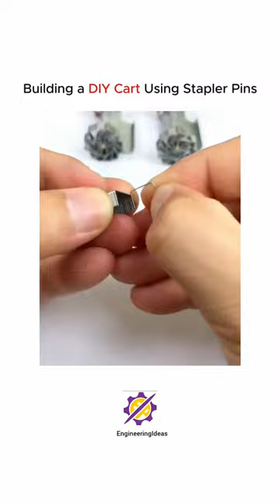Mastering the art of DIY Cart construction with stapler pins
Are you ready to embark on a creative journey and transform ordinary materials into a functional masterpiece? Look no further! In this step-by-step guide, we'll show you how to construct a practical and stylish DIY cart using a surprising tool—stapler pins!

Materials Needed:

Wooden boards or sturdy cardboard
Stapler pins
Hammer
Craft knife
Measuring tape
Wheels or casters
Paint or decorative elements (optional)
Step 1: Planning and Design
Begin by sketching your cart's design on paper. Consider the dimensions, the number of shelves or compartments, and the overall aesthetic you want to achieve. This initial planning will guide you through the construction process.

Step 2: Cutting the Base and Shelves
Using the craft knife and measuring tape, cut the wooden boards or cardboard into the desired shapes for the base and shelves. Ensure that they are appropriately sized to fit your planned design.

Step 3: Stapler Pin Assembly
This is where the magic happens! Carefully align the edges of the base and shelves, then use the stapler pins to secure them together. Space the pins evenly along the edges, creating a stable and durable structure. Don't hesitate to use additional pins for extra reinforcement.

Step 4: Adding Wheels for Mobility
Attach wheels or casters to the bottom of your cart for easy mobility. This is especially useful if you plan to move your DIY cart around different spaces. Secure the wheels using screws or, if possible, incorporate stapler pins for a seamless finish.

Step 5: Personalization and Decoration (Optional)
Get creative and add a personal touch to your cart! Consider painting it in your favorite colors or adding decorative elements like stickers or stencils. This step is entirely customizable, allowing you to showcase your unique style.

Once everything is securely in place, give your cart a final once-over. Ensure that all stapler pins are firmly fastened and that the wheels move smoothly. Your DIY cart is now ready to serve its purpose with both functionality and flair!

By utilizing stapler pins in this unexpected way, you'll not only create a practical cart but also showcase your ingenuity and resourcefulness. Get ready to impress friends and family with your handmade, stapler pin-crafted masterpiece!